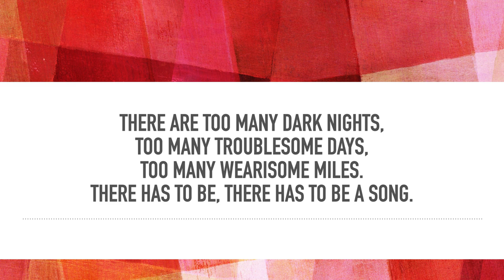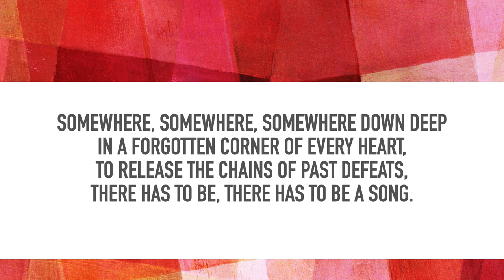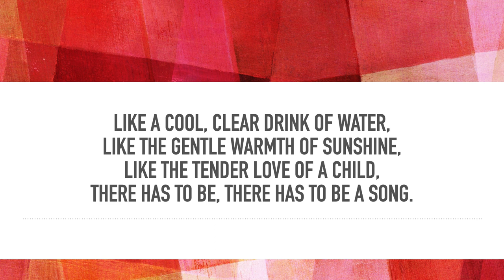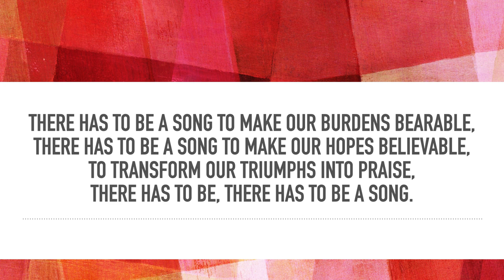There Has To Be A Song - Andrea Ramsay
featuring the Cantabile distanSingers and First United Church Choir-intine
Truro, Nova Scotia
Chris Bowman, conductor
recorded by the singers individually from June 6-27, 2020